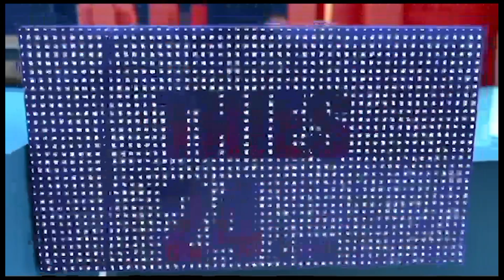Large extrait 3 ème galop des Lions au stade Abdoulaye Wade (préparation match contre le Malawi)